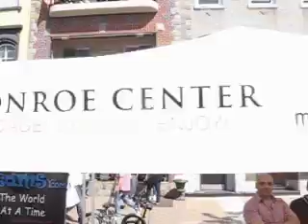Hoboken Arts & Music Festival 2013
hob' art and Monroe Center for the Arts @ Hoboken Arts & Music Festival, May 5th, 2013. Cinco de Mayo, Hoboken, New Jersey.